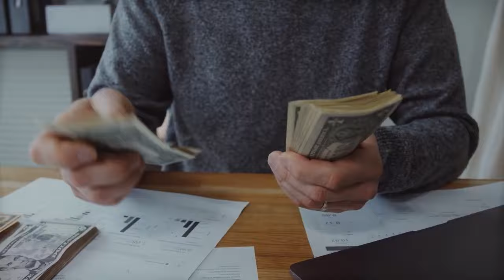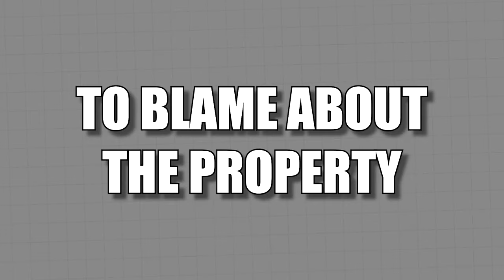Market Trends Impacting Property Investment Strategies 2024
Market trends play a crucial role in shaping property investment strategies, and influencing decisions made by investors and stakeholders in the real estate market. These trends include economic conditions, demographic shifts, technological advancements, and regulatory changes. Understanding and analyzing these trends is essential for investors to make informed decisions and adapt their strategies accordingly.

Economic conditions such as interest rates, inflation, and GDP growth significantly impact property investment. For instance, low interest rates may encourage borrowing for property purchases, while high inflation rates could affect property values and rental incomes. Demographic shifts, such as population growth, aging populations, and urbanization, also influence property investment trends. Investors may target areas experiencing rapid population growth or focus on properties catering to specific demographic segments, such as seniors or millennials.

Technological advancements are increasingly shaping property investment strategies, particularly in areas like smart buildings, virtual reality property tours, and data analytics for market research. Investors who embrace these technologies can gain a competitive edge and enhance the value proposition of their properties. Moreover, regulatory changes, including tax reforms, zoning regulations, and environmental policies, can profoundly affect property investment strategies. Investors need to stay updated on these changes to mitigate risks and capitalize on emerging opportunities.

Overall, market trends impacting property investment strategies are dynamic and multifaceted, requiring investors to stay vigilant, adaptable, and well-informed. Investors can optimize their investment decisions and achieve long-term success in the real estate market by monitoring economic indicators, demographic shifts, technological innovations, and regulatory developments.

register for FREE: How To RECYCLE your earned cash every time you buy a property with this proven winning secret formula…: